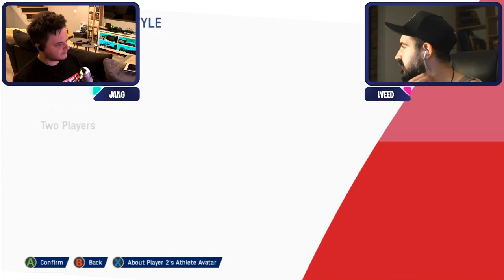ROMANIA la JOCURILE OLIMPICE din TOKYO 2020! Rezultate si Pareri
Orice donatie = SHOUTOUT cu Numele tau in urmatorul episod :D

Ne jucam Olympic Games Tokyo 2020 – The Official Video Game
• Dacă vreți să ne trimiteți jocuri pe care să le jucăm pe canal, scrieți in comenturi iar noi vă vom trimite adresa DoiZero!
O să facem un episod special în care jucăm jocul de la voi, și vă vom face un SHOUTOUT ! :D
• Numele noastre sunt David Simion (Jang) și Ovidiu Toma (Weed). Noi suntem: DOIZERO iar acesta este Canalul nostru cu si despre Jocuri !
• Postam episoade NOI in fiecare  LUNI, MIERCURI si VINERI
• Ne întâlnim săptămânal pe canapea și încercăm cele mai noi,
cele mai proaste, mai amuzante, sau mai ieftine JOCURI.
Ne jucăm și ne simțim bine împreună cu TINE!
Ia loc și experimentează gaming-ul de pe canapeaua DOIZERO!
Iată pe ce ne jucăm noi / Colecția de Console:
PC
PlayStation 4
PlayStation 3
PlayStation 2
PlayStation
Xbox 360
Xbox Original
Nintendo Switch
Nintendo Wii U
Nintendo Wii
Nintendo Gamecube
Nintendo 64
Nintendo Entertainment System (NES)
• Urmărește-ne pe Instagram, TikTok și Facebook la: Doizerotv